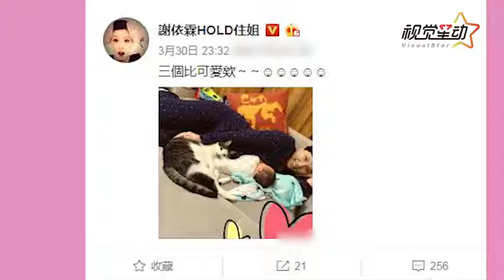幸福宝妈！谢依霖生二胎后首晒近况 与二宝猫咪同框